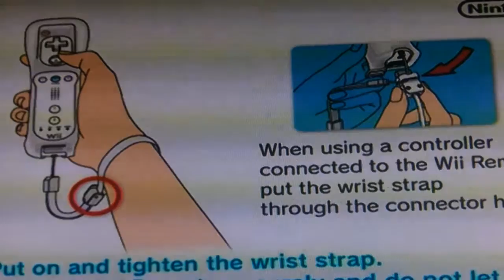S2 MK RACING 14